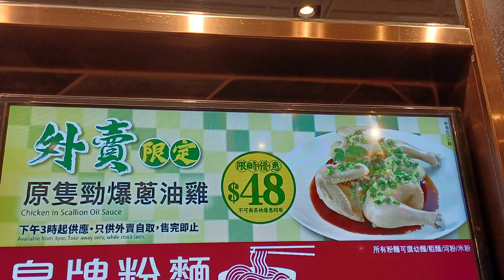一粥麵🍜晚餐睇吓有咩食🥬🐷🐔